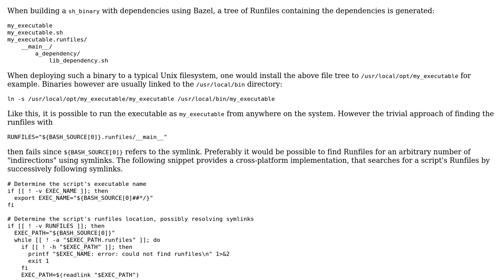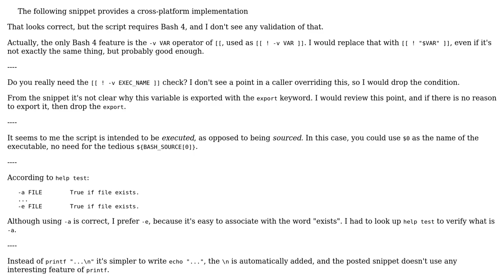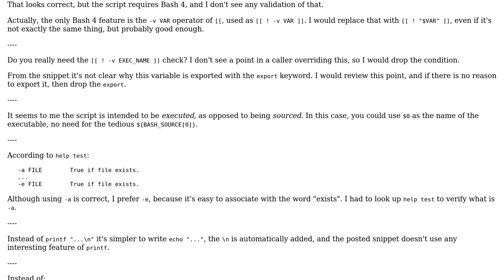Code Review: Finding a Bash script's Runfiles as generated by Bazel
With thanks & praise to God, and with thanks to the many people who have made this project possible! You are responsible for your own actions.